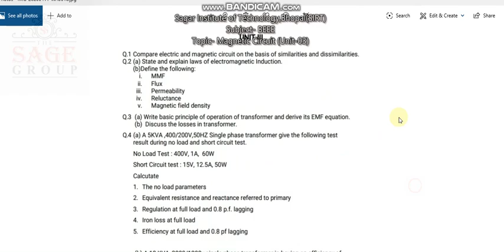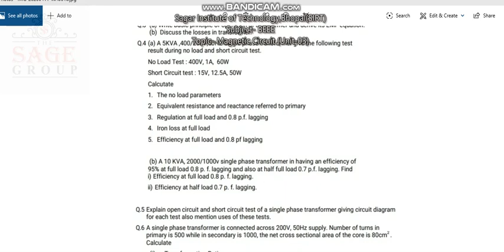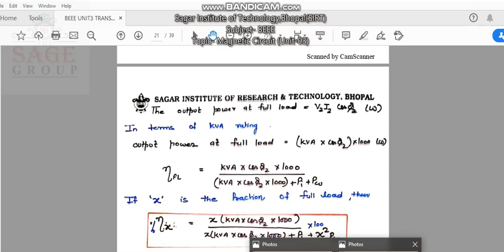BEEE Unit-3 Magnetic Circuit- Assignment Numerical Solution 1